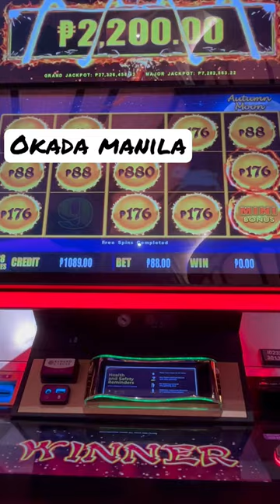OKADA MANILA - 88php BET